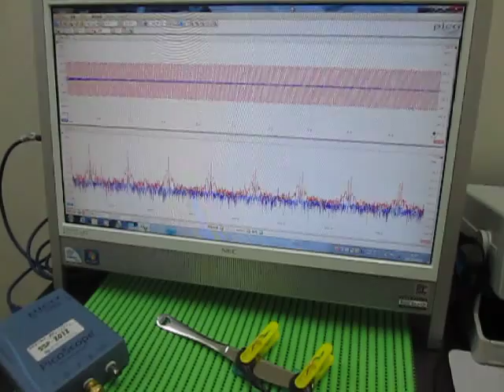超音波伝搬実験（表面検査） Ultrasonic experiments (ultrasonic tester)